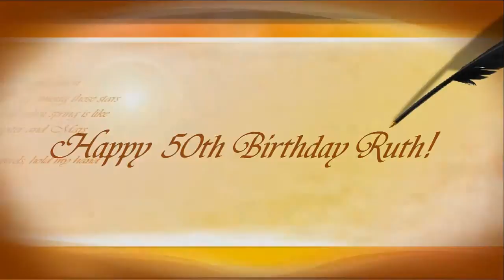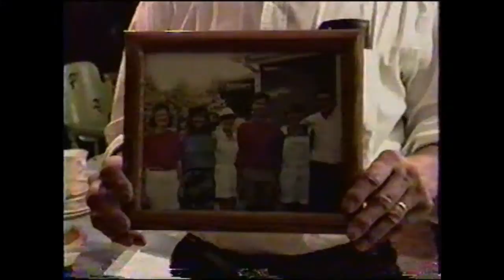2012 Ruth's 50th Birthday.wmv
Ruth Dunning's 50th Birthday Video